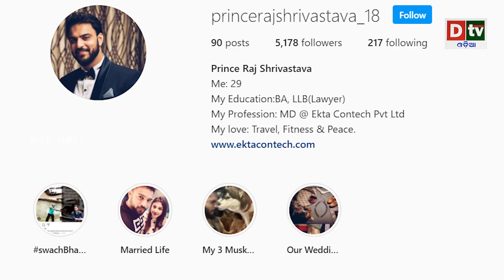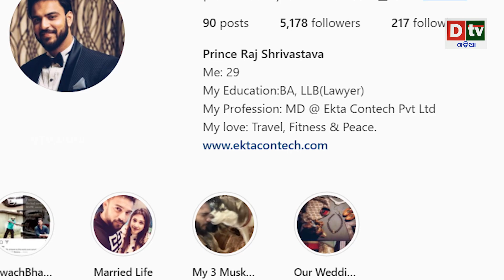ଅଳିଆ ଉଠାଉଛି BMW | Odia news live updates